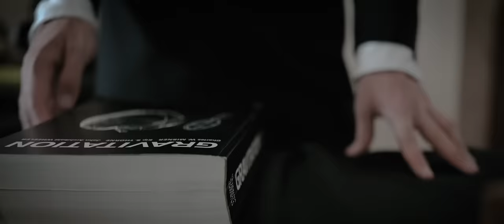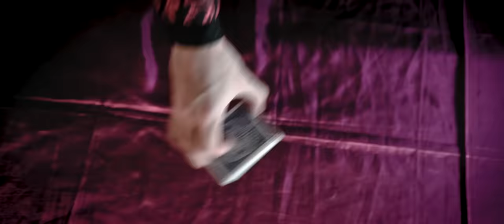DRAGONY - Gods of War (Official Video) | Napalm Records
out January 15th

On their new album "Viribus Unitis", DRAGONY present a fantastical journey through an alternate timeline, where the story of the last Habsburg emperors of Austria takes an entirely different turn, involving magic, demons, zombie armies and various historical characters in quite different roles to their real-life history such as magician Harry Houdini and scientist Nikola Tesla.

The first single "Gods of War" sets the stage for this story: The year is 1867, and Austrian Emperor Francis Joseph is forced to accept the terms of the Austro-Hungarian Compromise after suffering losses in the Austro-Prussian War of 1866. With the destiny of his empire uncertain, he questions whether his realm even has a future, or only its glorious past.

Credits:
Video concept by Dragony
Assistance & Make-up by MT, Sandra Dietrich & Maria Nesh
Special Thanks to JUFA Hotel Schloss Röthelstein/Admont and Martin Müller